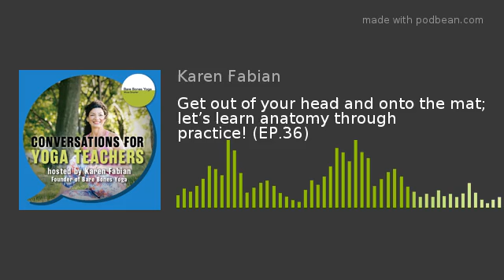Get out of your head and onto the mat; let’s learn anatomy through practice! (EP.36)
Learning anatomy happens in many different ways and one of the best ways to learn it is to practice yoga with an emphasis on anatomy based cues.

I’ve created a special audio only yoga class for you that will allow you to practice yoga with a class that’s focused primarily on the anatomy of the practice.

This is a great way to hear how anatomy can easily blend into your classes easily and without overwhelming students.

This offer is ONLY good this week, until 9/13/19 and the class is only $19.99.

Keep an open mind, have fun with it and let me know what you think!